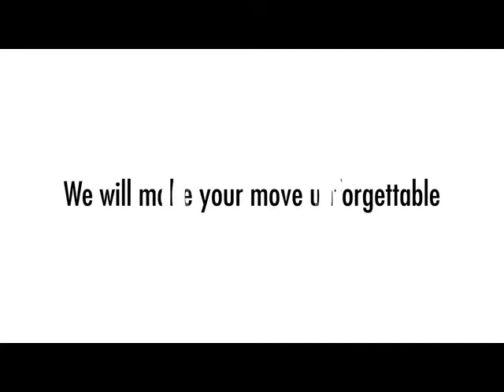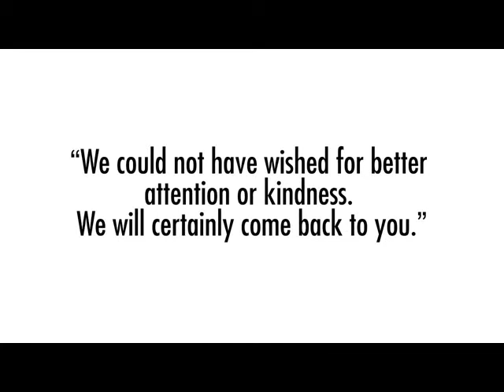Property Tour Verdala Park, L18 3LD (74031)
Two Bedroom First Floor Apartment
Lounge, Fitted Kitchen & Shower Room
Parking & Communal Gardens